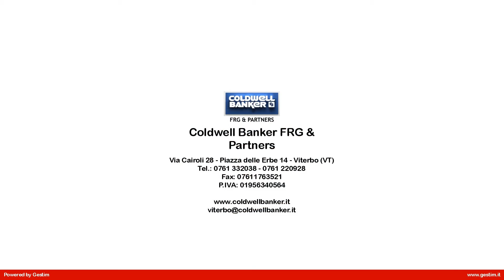Appartamento in Affitto a Viterbo (VT)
A ridosso di Piazza Verdi e vicinissimo alla chiesa di Santa Rosa, appartamento posto al piano secondo di una palazzina anni '50, recentemente ristrutturata e che accoglie un terrazzo ad uso condominiale. Lappartamento in ottimo stato è composto da: soggiorno con angolo cottura con due ampie finestre che lo rendono molto luminoso, due camere matrimoniali e bagno. Ristrutturato di recente sia negli infissi che negli impianti. Facilità di parcheggio e nessun lavoro previsto sul condominio, rendono l'immobile un'ottima opportunità di acquisto sia per chi vuole vivere quotidianamente il centro storico sia per chi vuole investire.